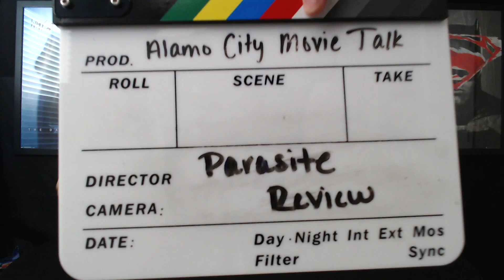Parasite - Movie Review